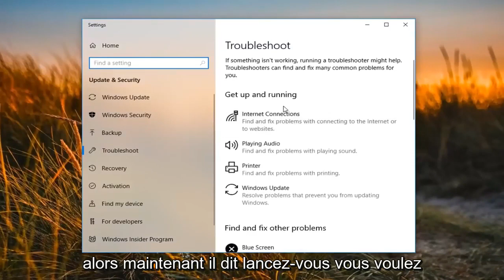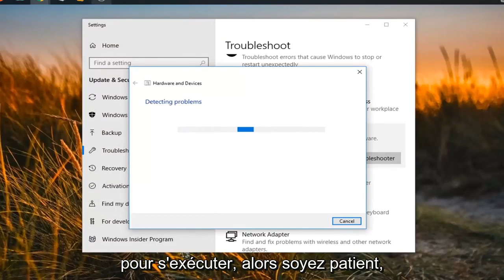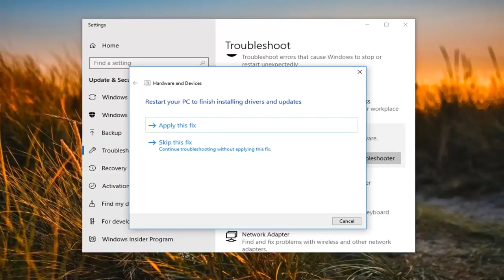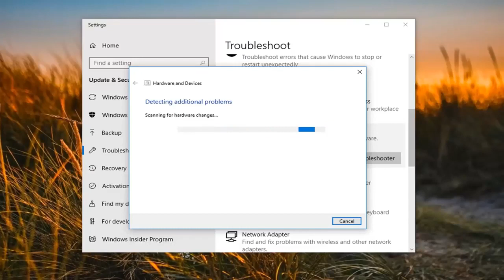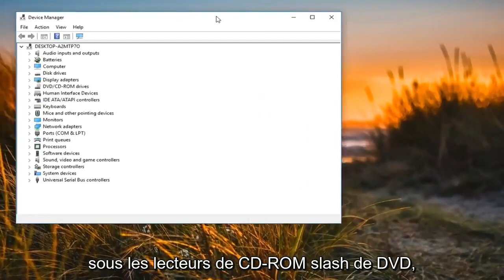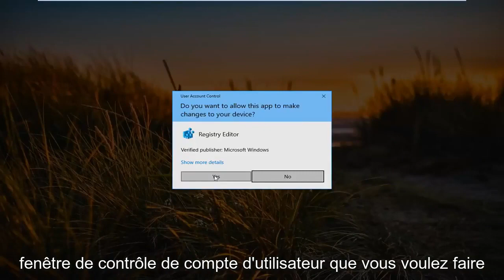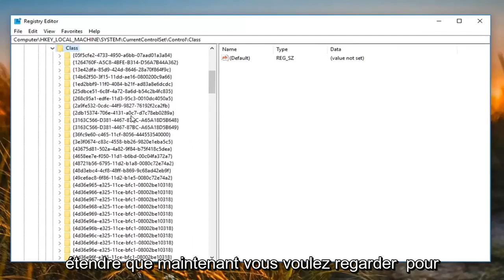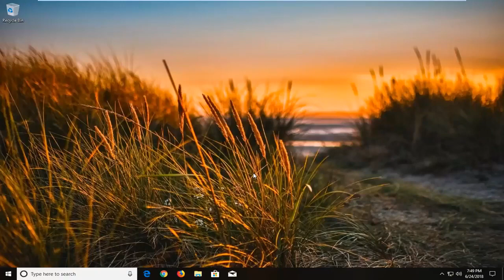Comment Résoudre Le Lecteur DVD Qui Ne Fonctionne Pas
Comment réparer le DVD ne fonctionne pas sous Windows 10.

Cela peut vous faire sentir vieux, mais les lecteurs de CD/DVD sont désormais considérés comme du matériel hérité. Alors que Windows 10 continue de moderniser le système d'exploitation, la prise en charge de technologies matérielles aussi anciennes que les lecteurs optiques devient de plus en plus inégale. C'est regrettable car de nombreux utilisateurs dépendent encore des CD et des DVD. En fait, vous devrez peut-être même utiliser un lecteur de DVD pour installer Windows 10 sur votre ordinateur. L'une des plaintes les plus courantes que j'ai rencontrées parmi les utilisateurs est la perte de leur lecteur de DVD ou de CD après la mise à niveau. Cela peut être le résultat d'une combinaison de facteurs : pilote corrompu, micrologiciel obsolète ou défaut d'usine. Avant de jeter votre lecteur de DVD et d'en obtenir un nouveau, voici quelques étapes de dépannage que vous pouvez essayer pour le faire fonctionner à nouveau.